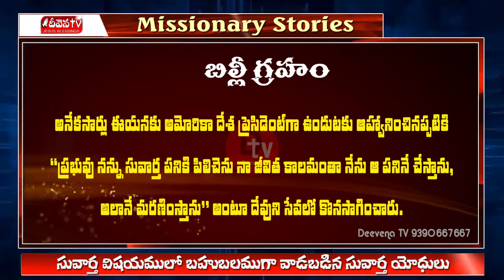Deevena TV Suvartha Yodulu 2